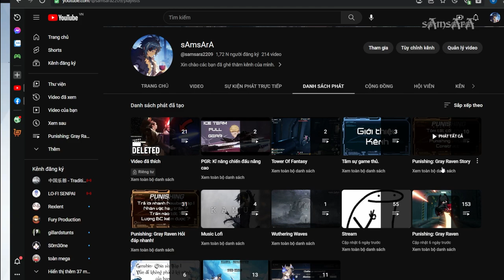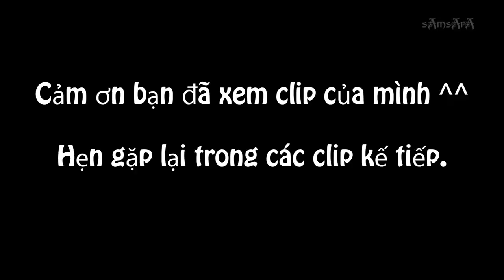PGR - Một vài tình tiết trong cốt truyện Recitativo Di Fantasia.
Recitativo Di Fantasia